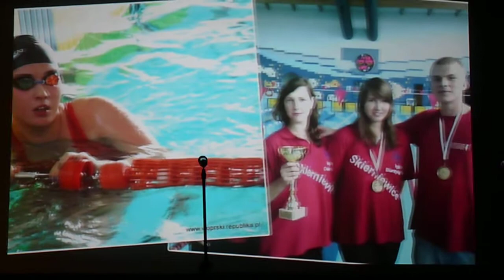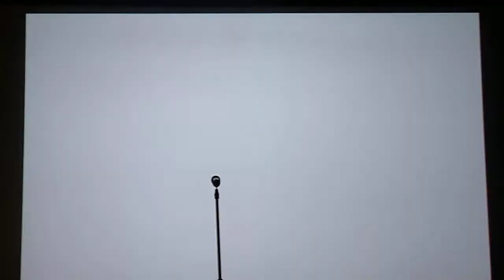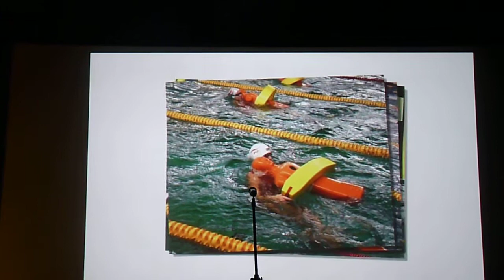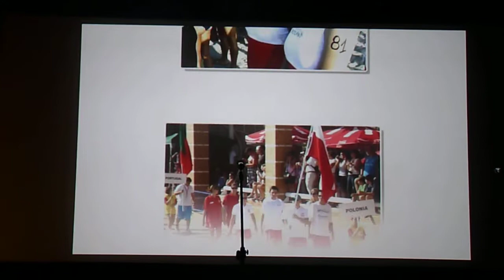Gala Sportu Skierniewice Nominowani WOPR 001